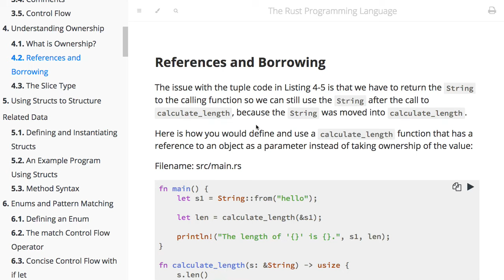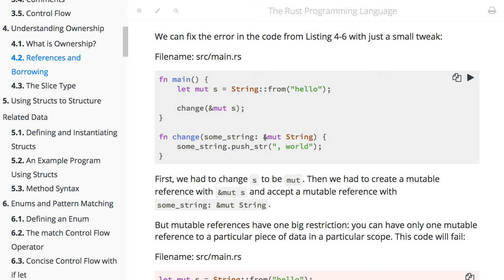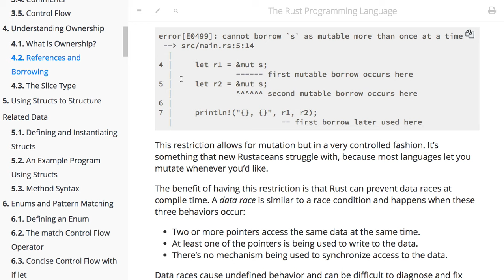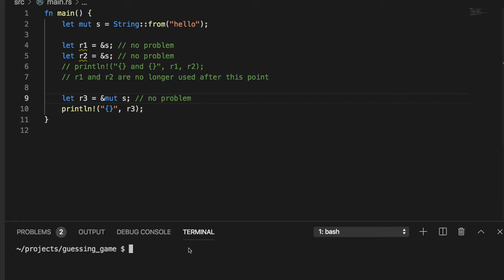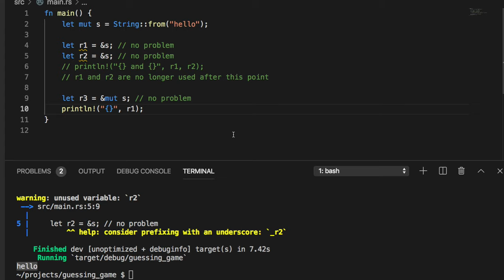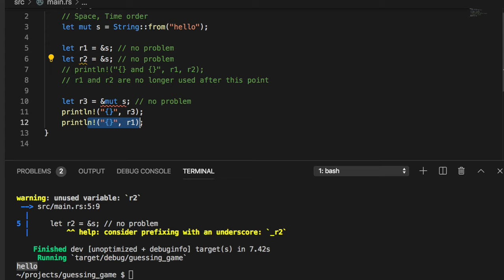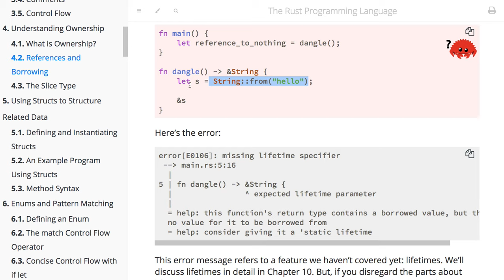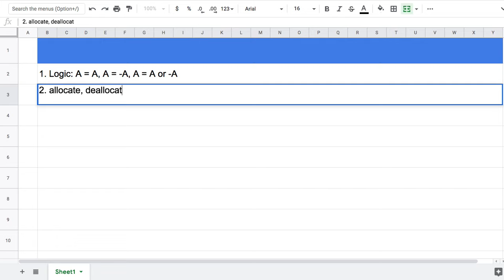[러스트] 342 - 4.2 References and Borrowing(보충 설명)